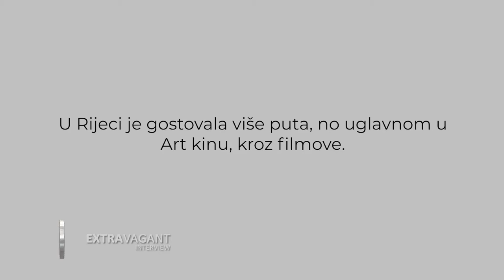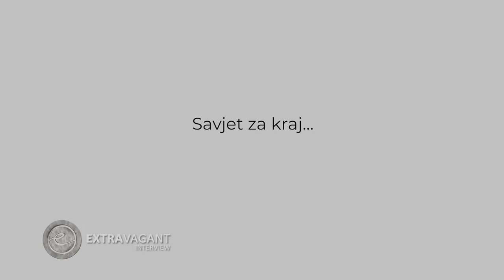Extravagant interview: Judita Franković Brdar